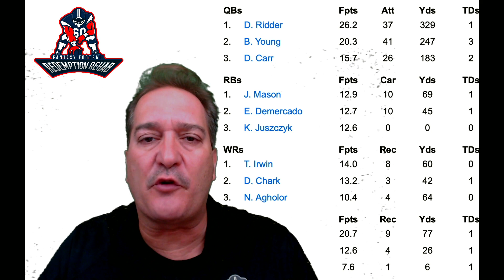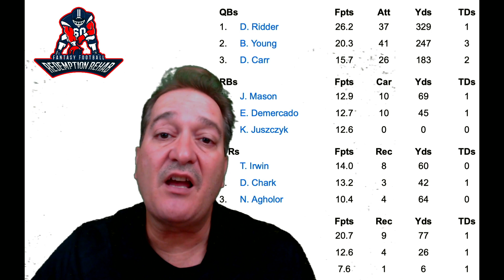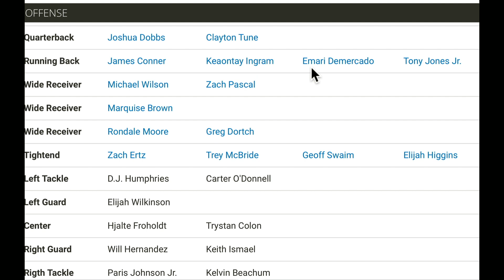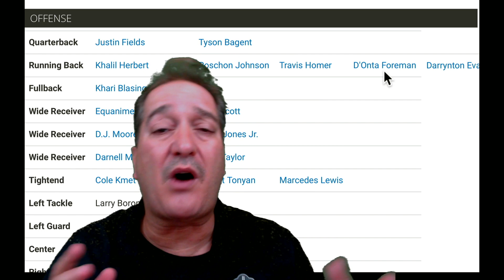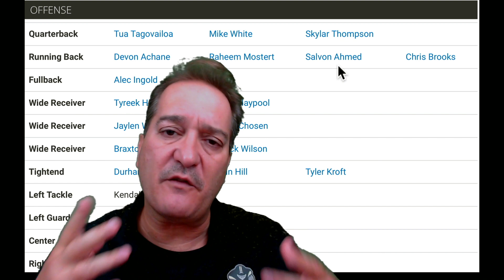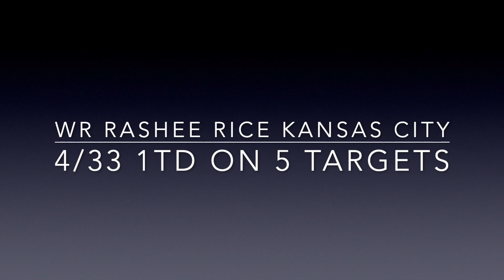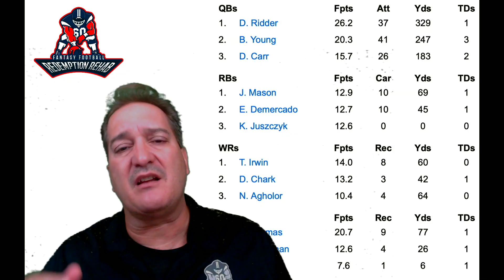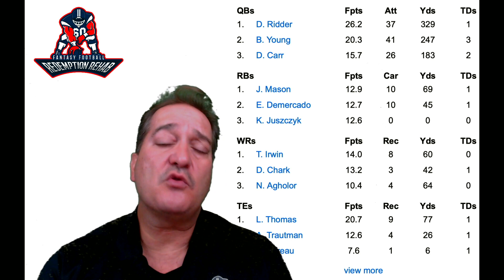Week 6 Waiver Wire Report in Fantasy Football, October 10th 2023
At Fantasy Football Redemption Rehab we specialize in the Waiver Wire pickups for all Fantasy Football Leagues. We produce videos about Rookies coming into the NFL from College going into the NFL Draft with Video Highlights, Statistics and ADP for each impact player. We produce videos about players coming into the NFL for Rookie Dynasty Drafts in Fantasy Football and our NFL Draft Preview Shows.